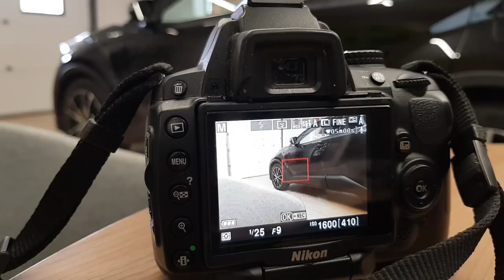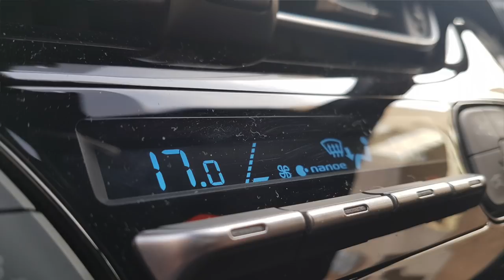Toyota C-HR 1.8 Hybrid TEST ..::AMV#20::..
Dzisiejszy bohater: Toyota C-HR 1.8 Hybrid CVT

Mała moc, skrzynia CVT, wyższe nadwozie. Czy taki samochód może dać fun?? I TO JAK!
Zapraszam do obejrzenia testu hybrydowej Toyoty C-HR w najwyższej wersji wyposażeniowej Prestige.

Serdeczne podziękowania dla Toyoty Marki za udostępnienia salonu do nagrania filmu!

A jeszcze większe dla Doroty Kłębokowskiej, dzięki której moje gadanie będzie dużo łatwiejsze do przyjęcia.